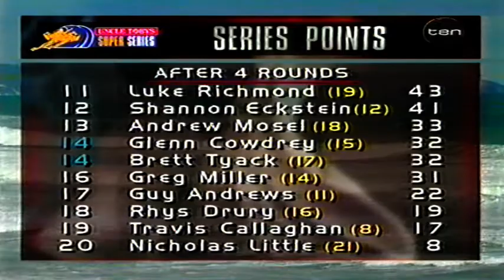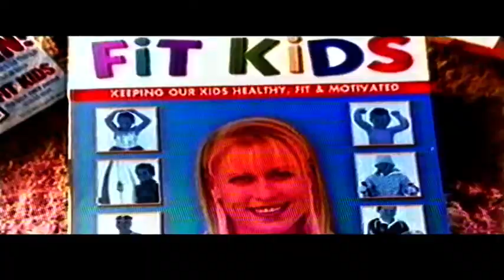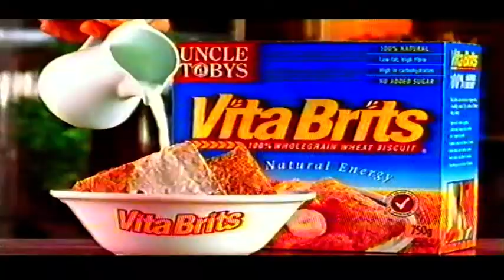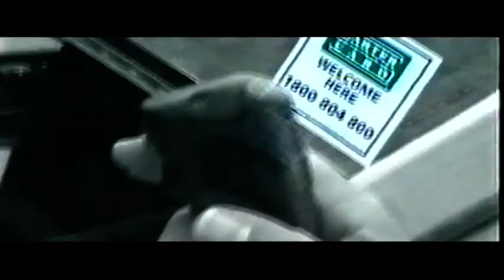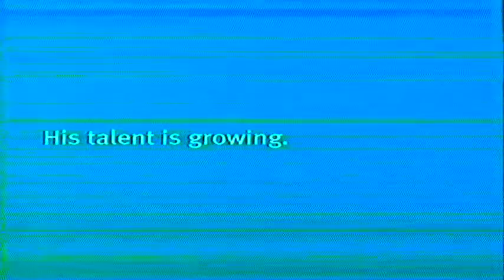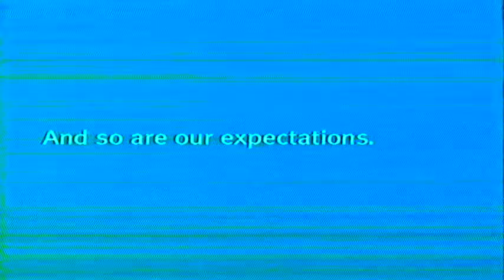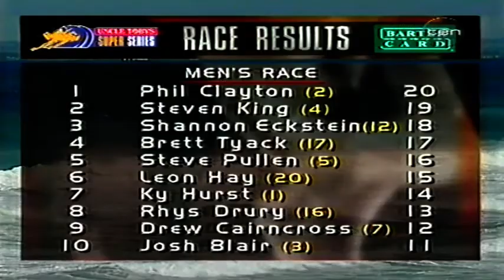2001 Uncle Tobys Super Series Ironman Portsea - Phil Clayton Wins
2001 Uncle Tobys Super Series Ironman Portsea - Phil Clayton Wins
Ky Hurst wins the series